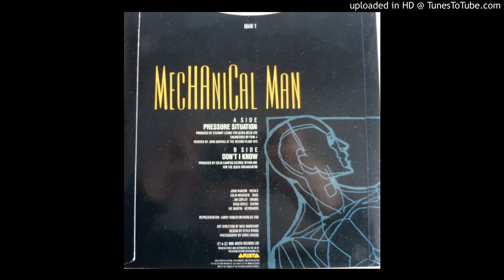Mechanical Man - Don't I Know (1986) Synth Pop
This is the b-side to Mechanical Man's second single Pressure Situation. It was released on Arista Records in the UK in 1986.